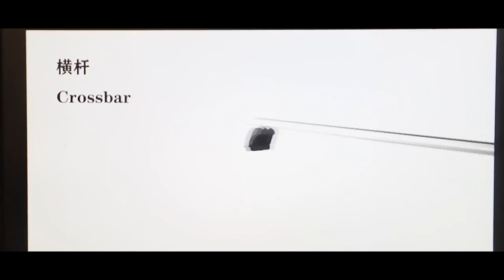How to Produce Car Storage Travel Luggage Box and Processing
How to Produce Car Storage Travel Luggage Box
 and Processing

 All media is released under the Creative Commons Attribution 3.0 license on condition that all copies, redistributions and transmissions attribute the source with the understanding that any of the above conditions may be waived. if you (OWNERS) want to remove this video, please CONTACT US directly before doing anything. We will respectfully remove it.